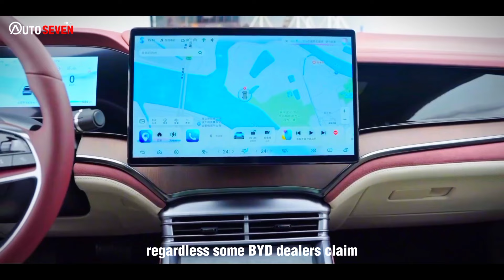The $13,500 PHEV sedan, has been a huge success in China !!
The $13,500 PHEV sedan, has been a big hit in China, and BYD may hit its 2024 sales target, of 3.6 million.